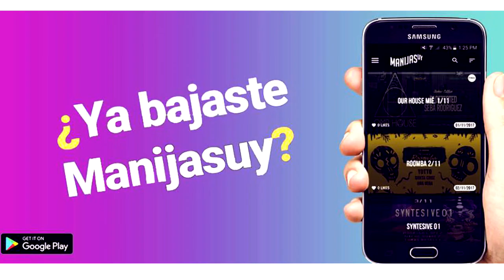ENTREVISTA A NICOLAS PETRACCA (Audio interview )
►►ENTREVISTAS VTADEEJAYNEWS TEMPORADA 5

Hoy una de las promesas 2018 en Argentina. Nicolas Petracca en nuestro programa. Nos conto de todo, desde su amor por el progre a su futuro.